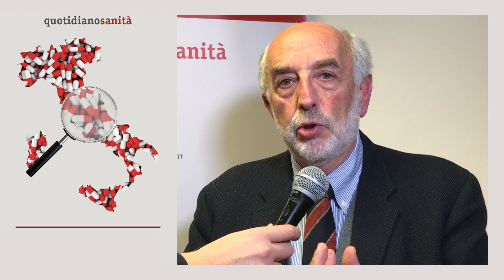Vannucci (Direttore ARS Toscana): "Risultati sono il frutto di una crescita culturale diffusa”